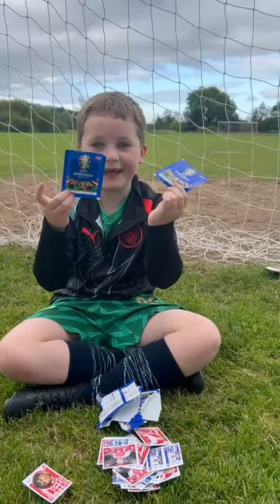England 🏴󠁧󠁢󠁥󠁮󠁧󠁿 v Spain 🇪🇸 Score Prediction